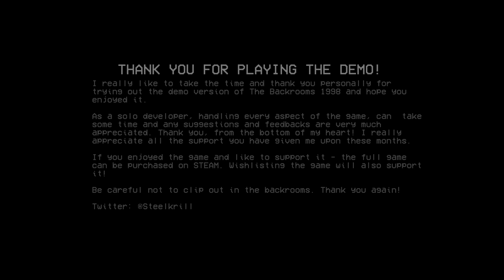The Backrooms 98 - Indie Horror - Gameplay(No Commentary)